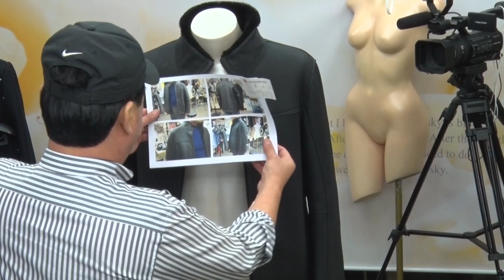69강#무스탕리폼광주#sheepskin jacket#Infinity Men Leather & Faux Leather Jackets#シープスキンジャケット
무스탕리폼광주 AVIREX　SCHOTT SANWA IRYO#avirex jacket#シープスキンジャケット#冬の革ジャンの王様 #- a wool coat#overcoats made of fleece#Schaffelljacke#veste en peau de mouton#куртка из овчины sheepskin jacket